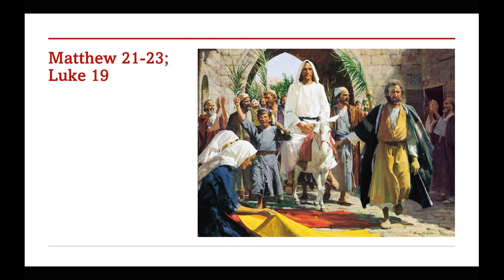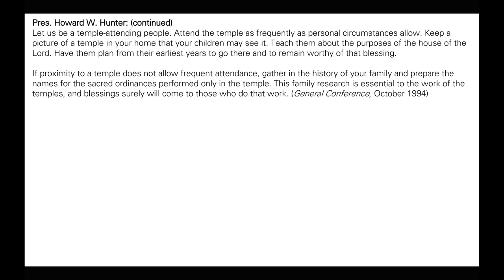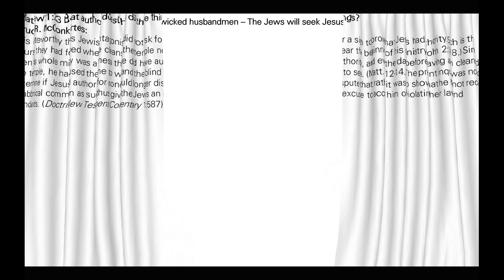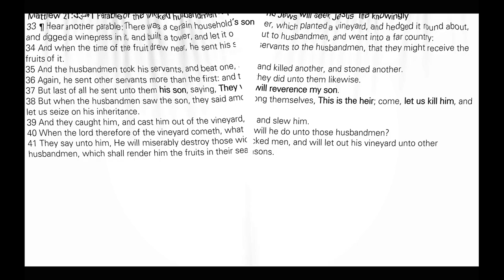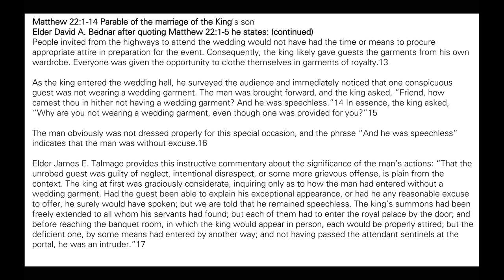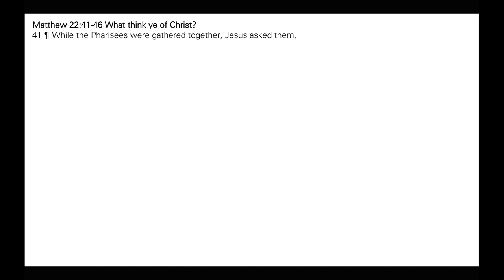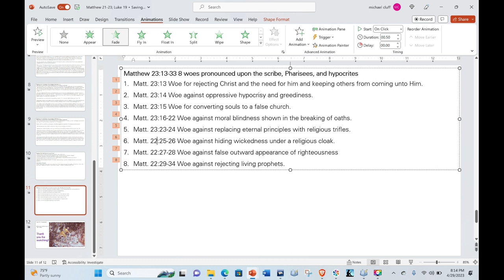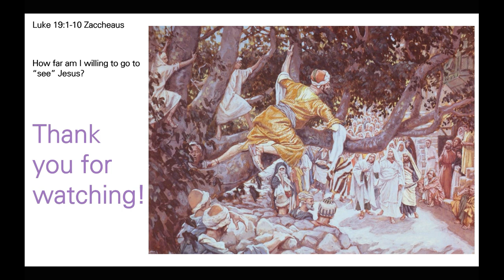The Temple The Symbol of Our Membership | Matthew 21- 23, Luke 19 | Michael S. Cluff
This presentation gives commentary and insights on Matthew 21-23, Luke 19.